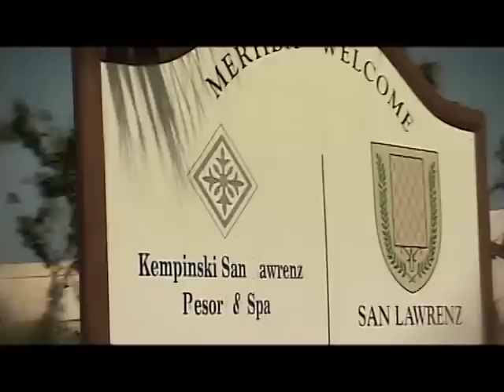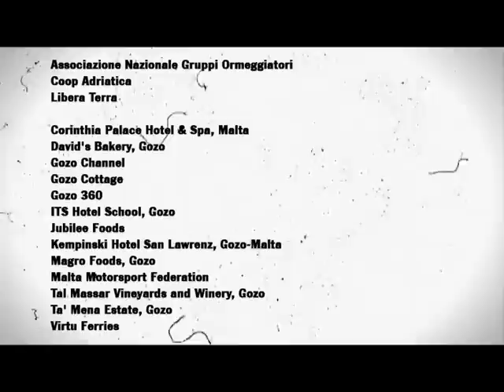Arena del Sole e Porsche Italia: Grand Tour of Taste 2011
Nuova Scena - Arena del Sole -Teatro Stabile di Bologna
28 aprile - 5 maggio 2011:
Viaggio in Porsche con chef e giornalisti di testate nazionali italiane alla scoperta dei prodotti tipici e dei sapori delle isole di Gozo, Comino e Malta, fra ricchezze paesaggistiche, tradizione agro-alimentare e ricerca gastronomica (28 aprile - 5 maggio 2011).
Questo viaggio, come già da alcuni anni, viene compiuto a bordo di prestigiose vetture Porsche (Porsche Italia è infatti fra i principali sostenitori dell'intero progetto), lungo la penisola fino a Napoli dove gli equipaggi partecipanti si imbarcheranno per Catania e poi da Pozzallo per La Valletta (il rientro è previsto su Catania) per poi percorrere i magnifici paesaggi dell'Arcipelago Maltese alla ricerca delle specialità agro-alimentari che verranno successivamente utilizzate nella Serata di Gola e nei Dopoteatro con gli Chef.